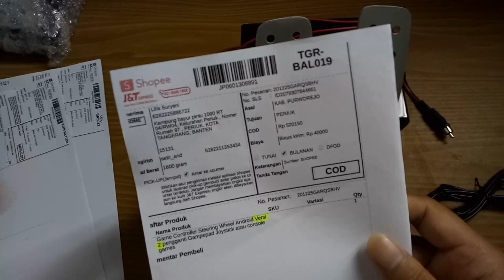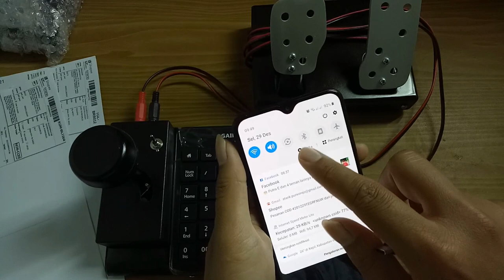Test Persneling dan Pedal Gas Stir Bussid Versi 2 kirim Ke Tangerang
Buat Mbak Lilis
Makasih udah diorder ya
Makasih juga temen temen tim Garasi Setir yang udah kerja keras untuk ngerjain pesenan ini, hehe

selamat ngeblong semua

Kamu penggemar bussid? yang seneng sekali main bussid dan selalu nunggu
nunggu kapan bussid update?
atau kamu memang suka game game simulator driving? Steering Wheel
android ini cocok buat kamu :)

Steering wheel android ini juga cocok buat kamu calon youtuber gaming
android yang akan sukses dimasa depan, berawal dari steering wheel
bussid kemudian nantinya bisa main ETS pake steering wheel ETS2

Memulai dari hal kecil, berjuang dan terus bersemangat akan
menjadikanmu orang yang sukses

Hargai karya orang lain maka kamu akan dihargai orang

Salam Santuy selalu

🔲🔲🔲🔲🔲🔲🔲🔲🔲🔲🔲🔲🔲🔲 TUTORIAL 🔲🔲🔲🔲🔲🔲🔲🔲🔲🔲🔲🔲🔲🔲🔲🔲🔲🔲